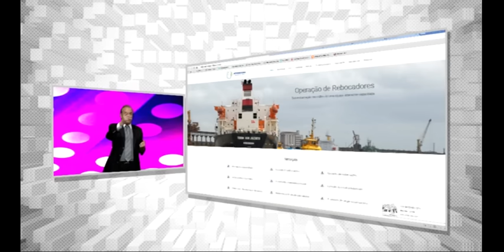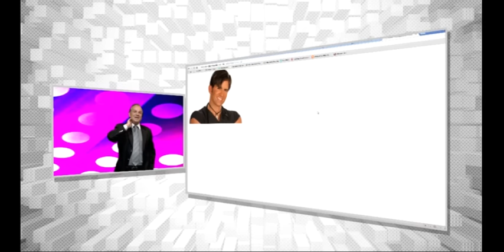Zé Cirilo na TV 24/11/15 - Tô Chegando Cadillac Vintage Bar Santos SP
Produção, imagens e edição: JM Normando e Mari Cardoso
(Núcleo Sul e Sudeste)